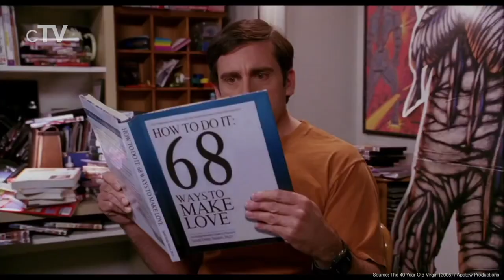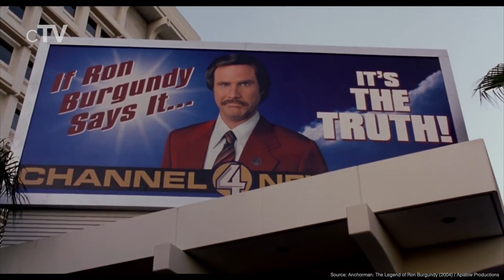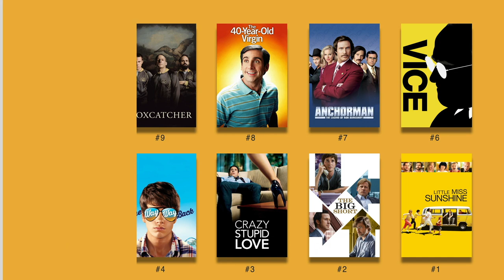Top 10 Steve Carell Movies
If you like Steve Carell you should definitely watch our picks for his best movies. Steven John Carell born on August 16, 1962, is an American actor, comedian, writer, producer, and director. He is known for playing Michael Scott on the NBC sitcom The Office on which he also worked as an occasional producer, writer and director.

Movies in this Ranking:
10. Dan in Real Life (2007): (00:27)
9. Foxcatcher (2014): (01:25)
8. The 40 Year Old Virgin (2005): (02:23)
7. Anchorman: The Legend of Ron Burgundy (2004): (03:21)
6. Vice (2018): (04:16)
5. Beautiful Boy (2018): (05:15)
4. The Way Way Back (2013): (06:14)
3. Crazy, Stupid, Love. (2011): (07:15)
2. The Big Short (2015): (08:13)
1. Little Miss Sunshine (2006): (09:59)